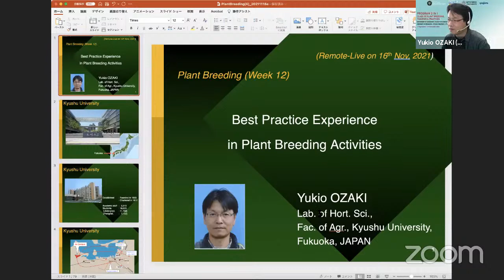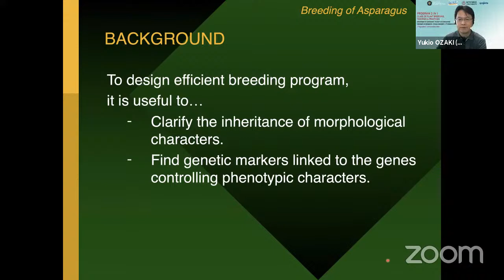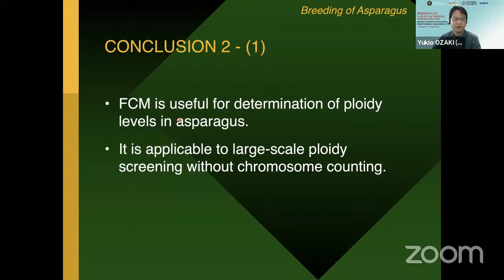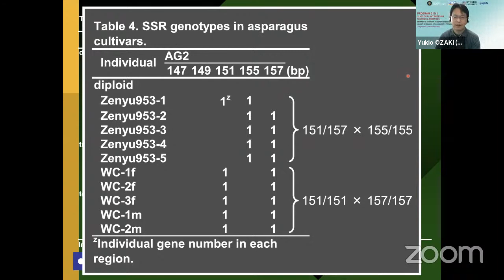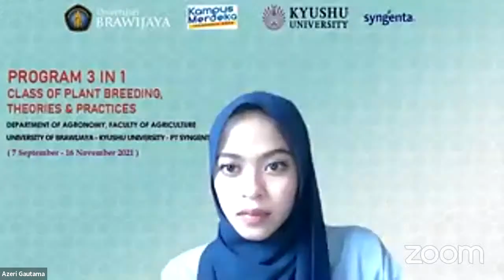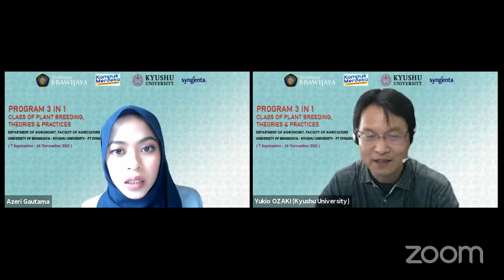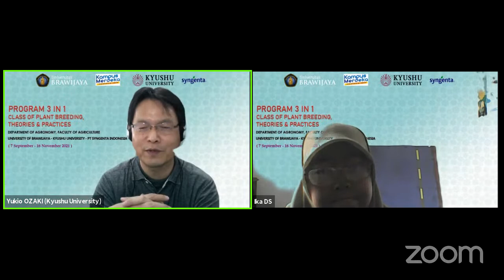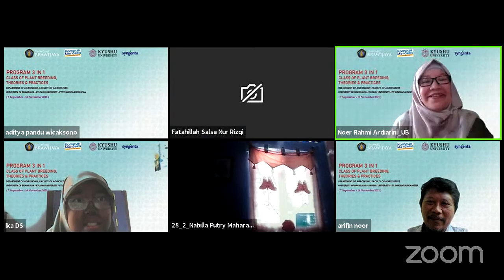International Guest Lecture: "Plant Breeding: Classical to Modern Approaches for Better Crops"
International Guest Lecture: 3 in 1 Program
"Plant Breeding: Classical to Modern Approaches for Better Crops"

with Prof. Yukio Ozaki, Ph.D